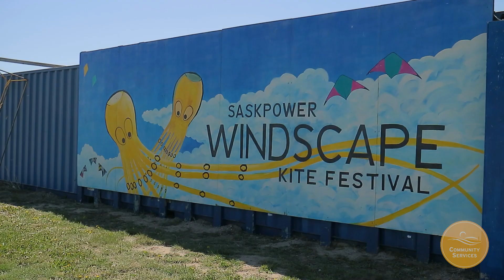City of Swift Current Community Services Division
The City of Swift Current Community Services Division looks after all things recreation, parks and culture! As we celebrate June is Recreation & Parks Month, check out this video to see some of the great facilities and parks located in the City.

🎥: Thank you to Owen Ljunggren, 2022 Summer Student, for creating this video!